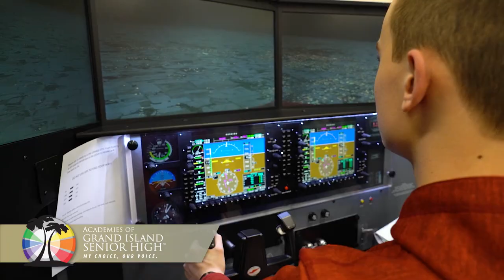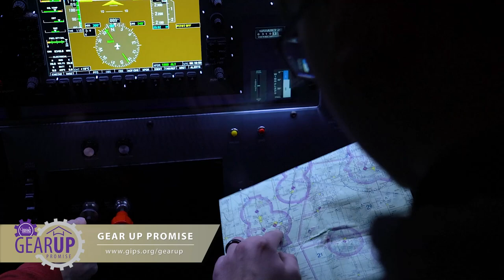Explore the Academies of Grand Island Senior High